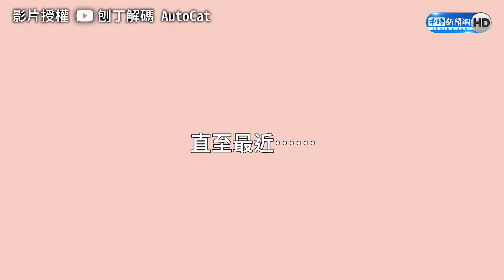貓咪從小對尾巴情有獨鍾 睡覺也要吸超Q模樣萌翻奴才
【影片授權】@autocat227